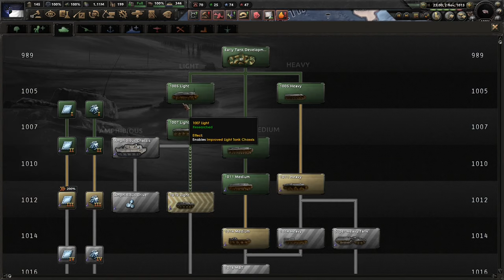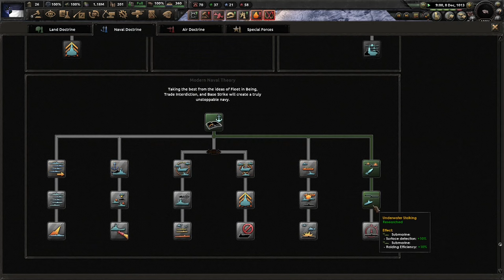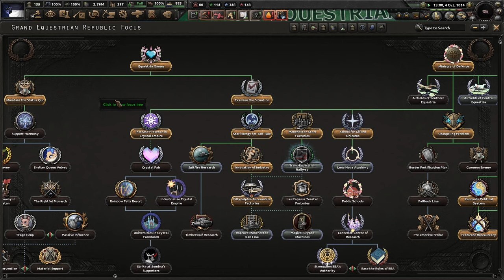(Most Of) Equus Will Be Ours! (FINALE) Hoi4 - Equestria At War, Changeling Lands (Thorax) #3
The Changelings have another focus tree than their standard tree that makes them super violent to their neighbors. We abandon supremacy and instead fight for harmony even though Equestria falls. I hope you enjoy!